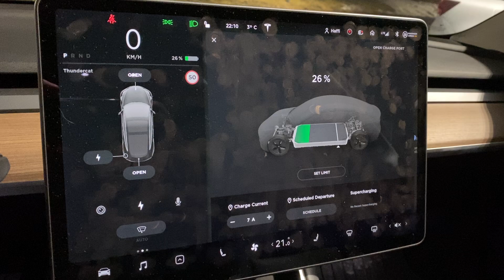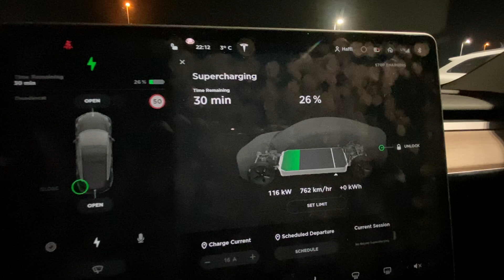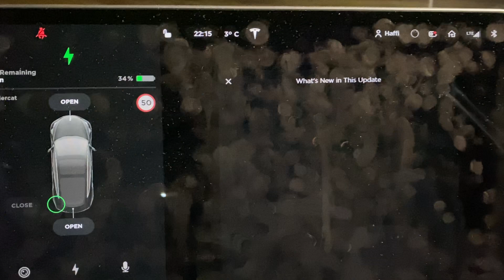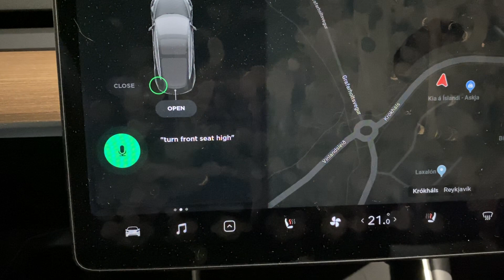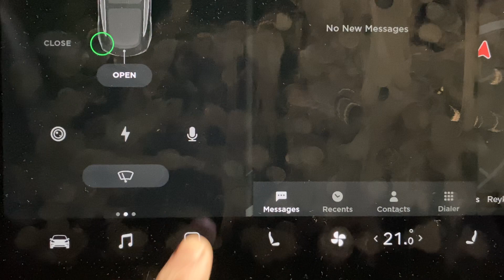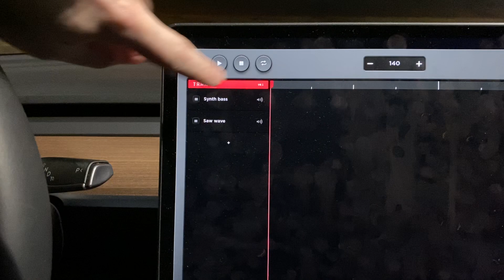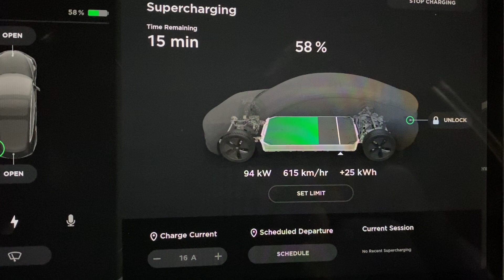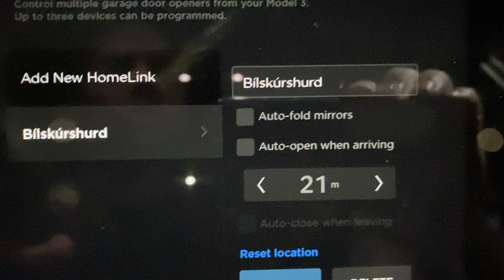Súper hleðsla á Íslandi fyrir Teslur á íslensku.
Ef virkni er en í gildi ( sjá tengill að ofan ) þá geturu
notaðu tilvísunartengilinn minn til að kaupa Tesla-vöru og fáðu inneign sem þú getur innleyst fyrir sérverðlaun. Við kaup á bíl.